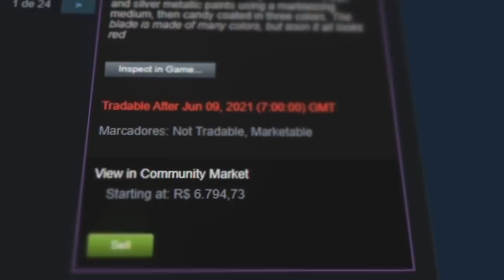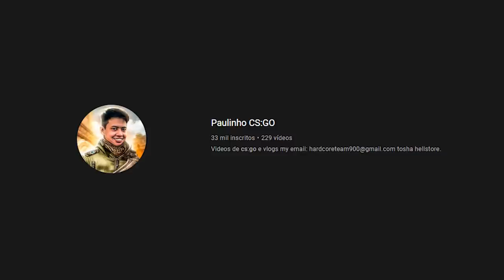noclip no competitivo...?? Novo PARKOUR SECRETO te permite acessar um PIXEL OP sozinho no CS:GO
E mais uma vez os gringos atacam com os pezinhos super op! Dessa fez um pezinho na base CT da Mirage do CS:GO!